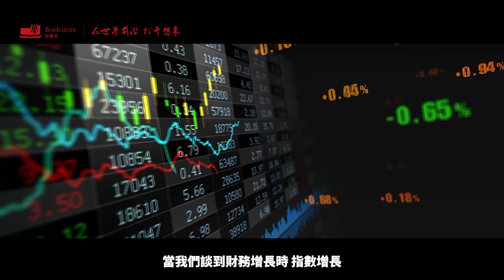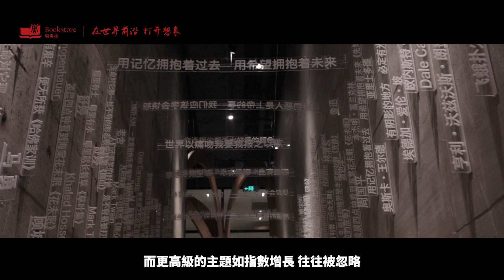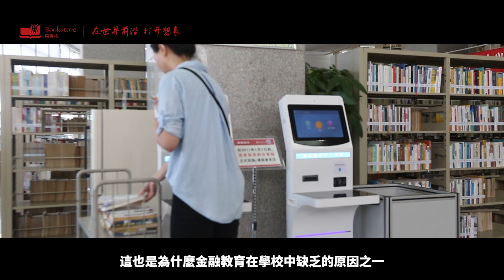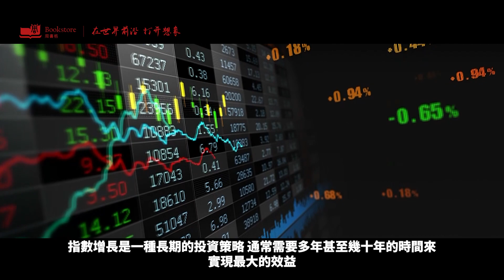为什么指数增长是您的财务自由之路？这项投资策略比比特币更疯狂？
当我们谈到财务增长时，指数增长是一个无可争议的概念。它代表了财务世界中的黄金标准：投资一次，享受多次回报。然而，尽管指数增长的原理如此简单，它仍然被许多人认为是一个神秘的、难以理解的概念。为什么会这样呢？

下面将深入探讨为什么许多人无法真正理解指数增长，以及为什么只有少数人能够利用它的力量实现财务自由。我们将关注三个主要原因，它们分别是教育不足、经验的不足以及对成本的担忧。通过解开这些谜团，我们将帮助您更好地理解指数增长，并启发您开始探索这个令人着迷的金融策略。

在深入讨论这些原因之前，让我们首先了解一下什么是指数增长。简而言之，指数增长是一种持续的投资策略，通过持有并再投资投资收益，使您的初始投资增值。这意味着您不仅能够赚取您的初始投资，还能够赚取之前赚取的回报。这种复利效应可以在长期内产生巨大的财富，但它通常需要耐心、坚定的决心和一些财务教育来实现。

在下面，我们将深入研究这些原因，以帮助您更好地理解指数增长，并为自己的财务未来制定明智的投资决策。只有通过克服这些障碍，您才能真正利用指数增长的力量，实现财务自由和长期投资的目标。让我们开始吧，一起揭开指数增长的神秘面纱，迈向财务成功的道路。